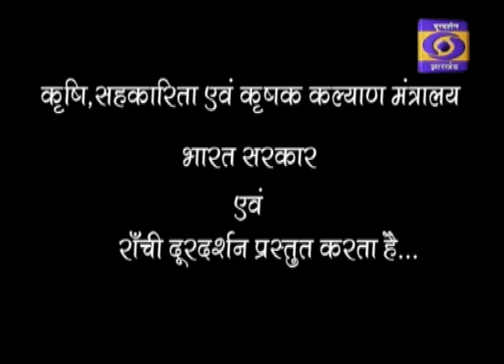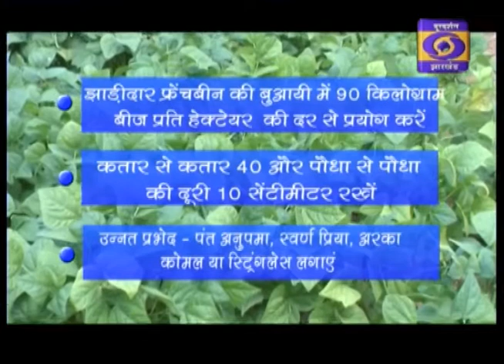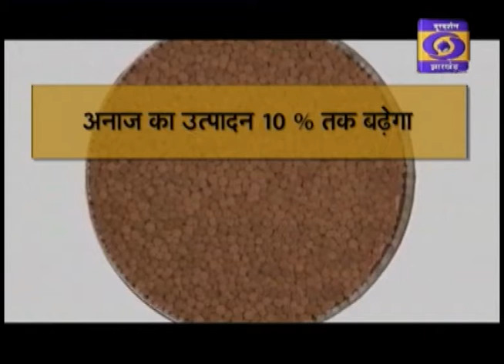KRISHI DARSHAN RANCHI 09th MARCH 2017 mp4phone in